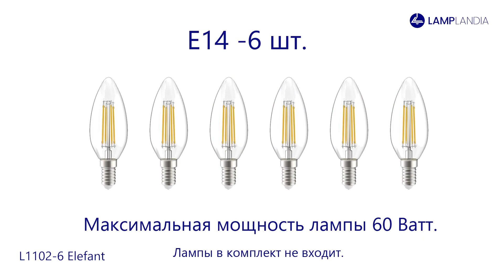Потолочная люстра L1102 6 Elefant Lamplandia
Люстра потолочная L1102-6 ELEFANT, Е14*макс 60Вт на шесть рожков станет прекрасным источником основного освещения в комнатах до 28 кв.м. Люстру Элефант можно разместить в гостиной, спальне, детской комнате, кухне или прихожей, отлично сочетается с бра из этой же серии. Светильник ELEFANT дополнит интерьер квартир в современном, скандинавском или американском стиле.

Потолочный светильник ELEFANT имеет оригинальный дизайн: арматура окрашена в необычный цвет ганметал, который изменяет оттенки при разном типе освещения. Плафоны - двойные: внутренний матовый рассеиватель плавно распределяет свет, комфортный для глаз. Внешняя часть плафона - толстое прозрачное стекло с лаконичным рисунком "параллельные линии". Патроны светильника подвижные, вы можете менять направление потока света так, как вам будет удобно. Светильник ELEFANT может использоваться с различными лампочками типа миньон мощностью до 60Вт: накаливания, галогенные или светодиодные.

Особенности светильника L1102-6 ELEFANT, Е14*макс 60Вт
Лампочки приобретаются отдельно;
Патрон - Е14 (миньон);
Мощность - 60Вт;
Крепление - на планку к потолку;
Площадь освещения - до 28 кв.м;
Материал - металл, стекло;
Цвет основания - gunmetall;
Регулировка высоты - нет;
Поворотный механизм рожков - да;
В коллекцию ELEFANT входят также люстры на 8 и 4 рожка. Купить люстру в стиле модерн L1102-6 ELEFANT вы сможете с доставкой по СПб, Москве и во все регионы России. В г.Санкт-Петербург доступен самовывоз. Гарантия на все светильники Lamplandia - 1 год.